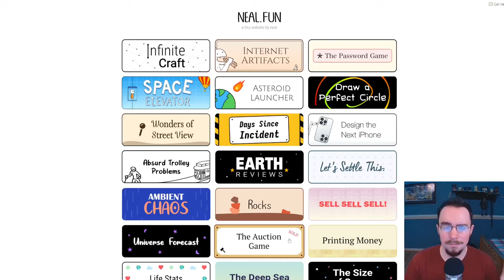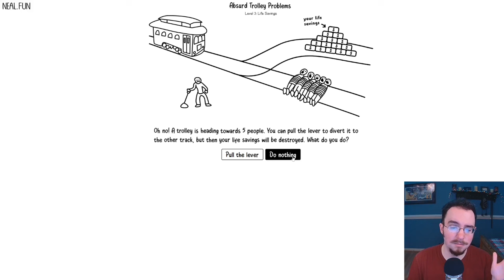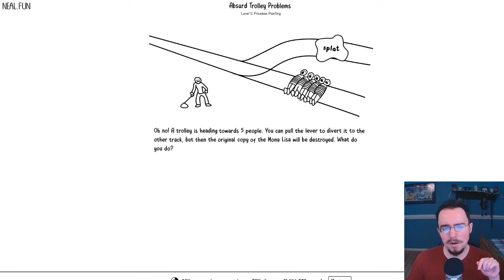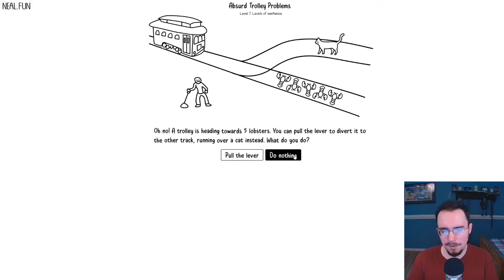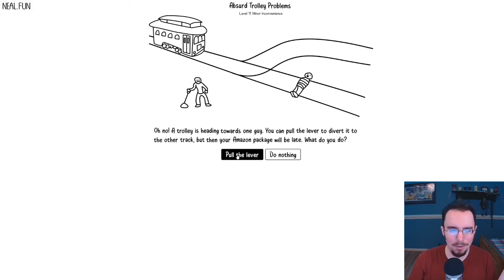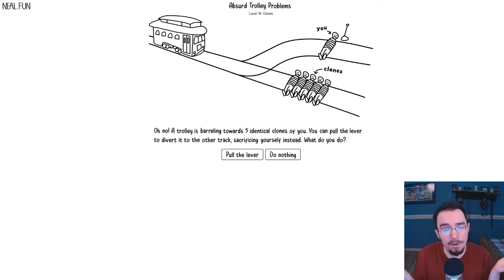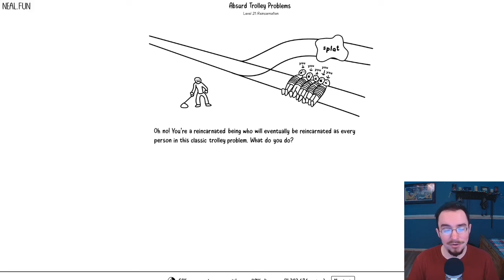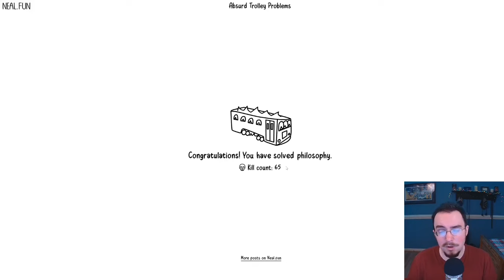asmr | What should I do?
Absurd trolley problems give a good primer on the foundations of ethical frameworks and the fun of thought experiments.